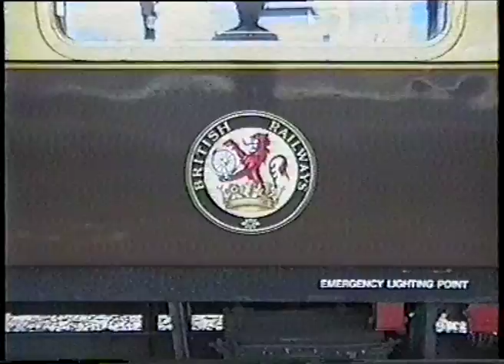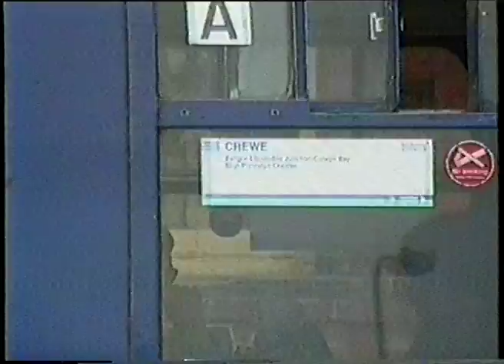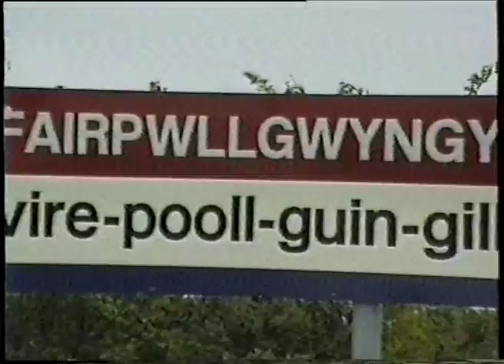Llandudno Junction and Llanfair PG - Class 37/101/150/156/158 passenger trains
July 1996, latter British Rail days, North wales Coast line.  There were first generations DMUs still in use and a lot of loco-hauled passenger services on the Crewe - Holyhead services, hauled by Class 37s.  There were also some Sprinters and we see Classes 150, 156 and 158.